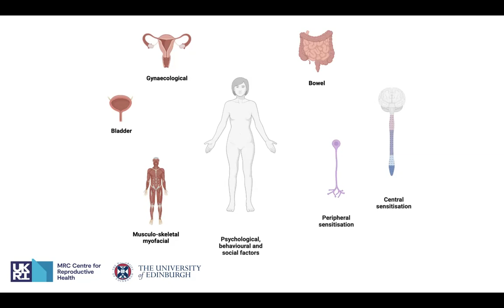Let's Talk Pelvic Pain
In this webinar, our experts Dr Lucy Whitaker and Dr Lorraine Harrington, both from the EXPPECT Pelvic Pain Clinic in Edinburgh, will talk us through identifying pelvic pain and potential causes, communicating pain with your doctor and treatment options.

They will help us to understand how pelvic pain can differ from person to person, how treatment can and should respond to the needs of the patient and look at the impact of lifestyle and holistic treatments.